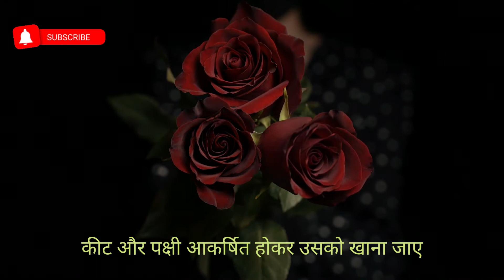Success status | secrets | how to get success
About this video: Success status | secrets | how to get success

All rights to above music label All rights reserved to the respective owner "Copyright Disclaimer Under Section 107 of the Copyright Act 1976, allowance is made for "fair use" for purposes such as criticism, comment, news, reporting, teaching, scholarships, and research.